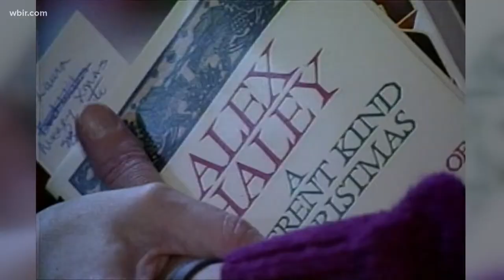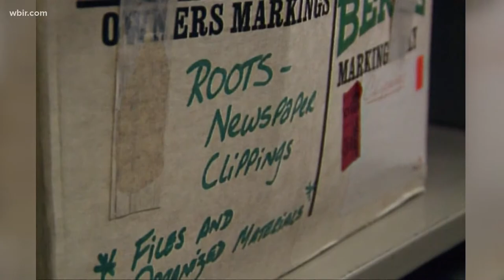Remembering Alex Haley on his 100th birthday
Born in 1921 in West Tennessee, 'Roots' author Alex Haley came to live in East Tennessee and help make our community better. Aug. 11, 2021-pm.